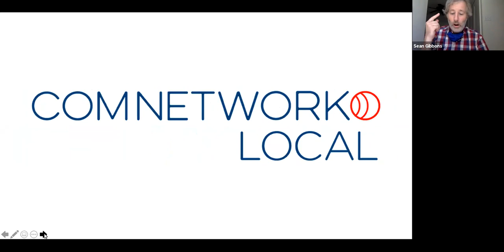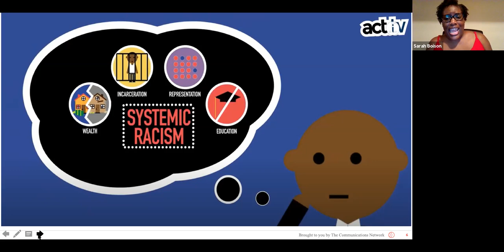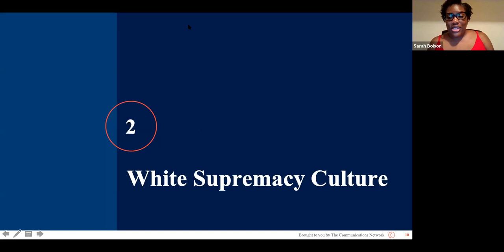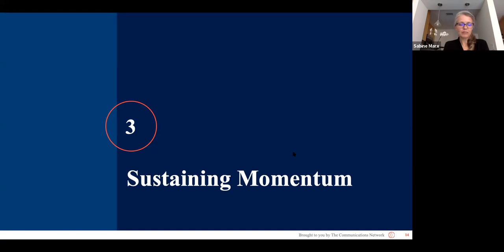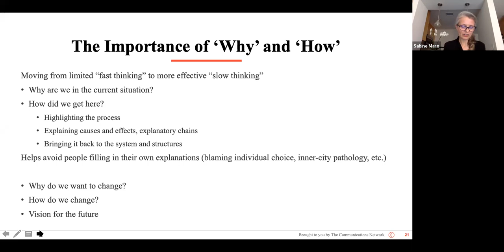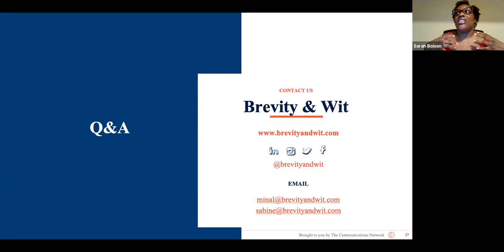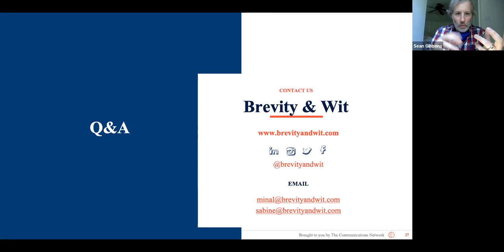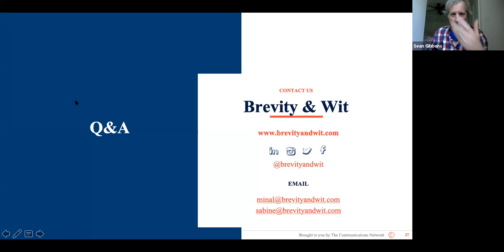Systemic Racism, White Supremacy Culture, and Sustaining Momentum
It’s been 2 months since the murder of George Floyd sparked nationwide protests and calls for solidarity to dismantle systemic racism. How are you doing?

Back by popular demand, Minal Bopaiah and Sabine Marx of Brevity & Wit were joined by Sarah Boison from Communities in Schools to continue our discussion on how to build a more equitable world through communications and a solid understanding of key concepts.

We covered:

What exactly is systemic racism and how does it affect schooling, particularly during Covid-19?

The characteristics of white supremacy culture and how it affects us all

Insights from behavior change science on how we can all sustain momentum for the hard but important work in front of us

Explore the full list of past and upcoming learning events on our